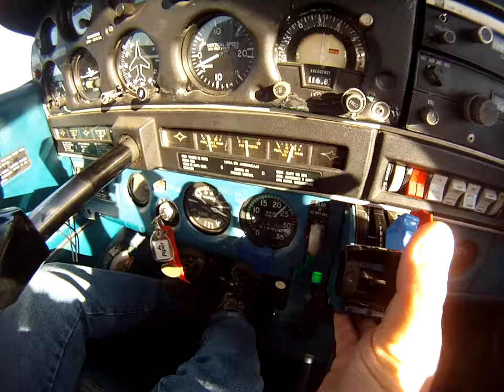Lost Aviator..... ( Music Video )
Dany ..Studio